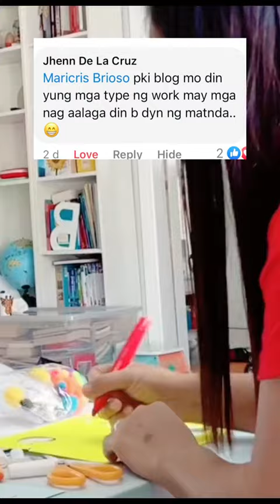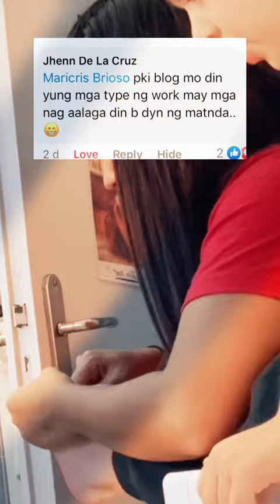Kung may nag aalaga din daw ng matanda dito sa greece